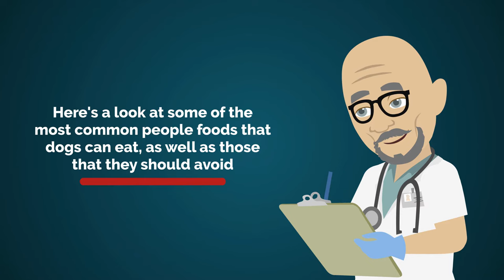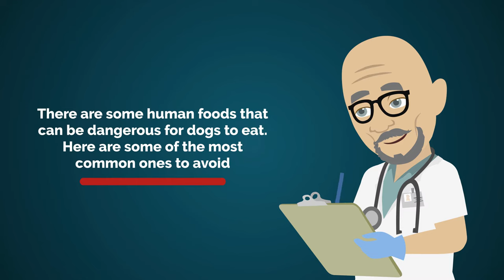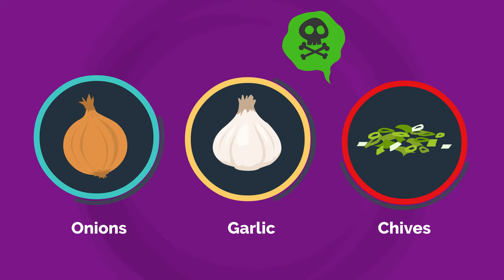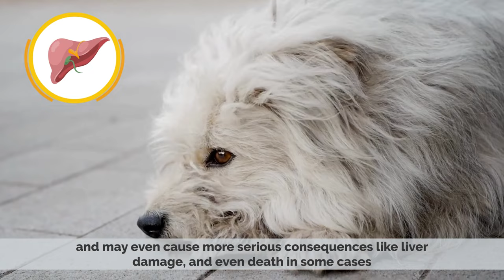Foods That Dogs Can And Can't Eat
Chapters

0:00 Introduction
0:41 People Foods Dogs Can Eat
1:49 People Food Dogs Should Avoid

Dog food is food specifically formulated and intended for consumption by dogs and other related canines. Dogs are considered to be omnivores with a carnivorous bias. They have the sharp, pointed teeth and shorter gastrointestinal tracts of carnivores, better suited for the consumption of meat than of vegetable substances, yet also have ten genes that are responsible for starch and glucose digestion, as well as the ability to produce amylase, an enzyme that functions to break down carbohydrates into simple sugars – something that obligate carnivores like cats lack.[1] Dogs evolved the ability living alongside humans in agricultural societies, as they managed on scrap leftovers and excrement from humans.[2][3][4]

Dogs have managed to adapt over thousands of years to survive on the meat and non-meat scraps and leftovers of human existence and thrive on a variety of foods, with studies suggesting dogs' ability to digest carbohydrates easily may be a key difference between dogs and wolves.[1]

In the United States alone, the dog food market is expected to reach $23.3 billion by 2022Prior to being domesticated, dogs, being canines, fended for themselves and survived on a carnivorous diet. After adapting them for protection, work, and companionship, people began to care at least in part for their nutritional needs.

In 37 BCE, Virgil talks about the feeding of dogs in his Bucolics:

    Nec tibi cura canum fuerit postrema; sed una Veloces Spartae catulos, acremque Molossum, Pasce sero pingui:[6] "Do not let the care of dogs be last; but the swift Spartan hounds, and fierce Mastiff, Feed the whey"

Around 70 CE, Columella wrote his book On Agriculture in which he addresses the feeding of dogs:

    Cibaria fere eadem sunt utrique generi praebenda. Nam si tam laxa rura sunt, ut sustineant pecorum greges, omnis sine discrimine hordeacea farina cum sero commode pascit. Sin autem surculo consitus ager sine pascuo est, farreo vel triticeo pane satiandi sunt, admixto tamen liquore coctae fabae, sed tepido, nam fervens rabiem creat.[7] "Provisions of victuals are almost the same for both [types of dog]. If the fields are so large as to sustain herds of animals, barley meal mixed with whey is a convenient food. But if it is an orchard without grain, spelt or wheat bread is fed mixed with the liquid from cooked beans, but warm, for boiling creates rabies."

In the Avesta, written from 224 to 651 CE, Azura Mazda advises:

    Bring ye unto him milk and fat with meat; this is the right food for the dog.[8]

By Medieval times, dogs were more seen as pets rather than just companions and workers which affected their quality of the diet to include "Besides being fed bran bread, the dogs would also get some of the meat from the hunt. If a dog was sick, he would get better food, such as goat's milk, bean broth, chopped meat, or buttered eggs."

In France, the word pâtée began to appear in the 18th century and referred to a paste originally given to poultry. In 1756, a dictionary indicates it was made of a mixture of bread crumbs and little pieces of meat given to pets.[9]

In 1781, an encyclopedia mentioned an earlier practice of removing the liver, heart, and blood of a downed stag and mixing it with milk, cheese, and bread, and then giving it to dogs.[10]

    By a misguided economy dogs are given meat scraps and tallow graves; one must avoid this, because these foods make them heavy and sick; give them twice a day a soup of coarse bread made with water, fat and the bottom of the stew pot; put a half-kilogram of bread at least in each soup.[11]

In England, care to give dogs particular food dates at least from the late eighteenth century, when The Sportsman's dictionary (1785) described the best diet for a dog's health in its article "Dog":

    A dog is of a very hot nature: he should therefore never be without clean water by him, that he may drink when he is thirsty. In regard to their food, carrion is by no means proper for them. It must hurt their sense of smelling, on which the excellence of these dogs greatly depends. Barley meal, the dross of wheatflour, or both mixed together, with broth or skim'd milk, is very proper food. For change, a small quantity of greaves from which the tallow is pressed by the chandlers, mixed with their flour; or sheep's feet well baked or boiled, are a very good diet, and when you indulge them with flesh it should always be boiled. In the season of hunting your dogs, it is proper to feed them in the evening before, and give them nothing in the morning you take them out, except a little milk. If you stop for your own refreshment in the day, you should also refresh your dogs with a little milk and bread.[12]